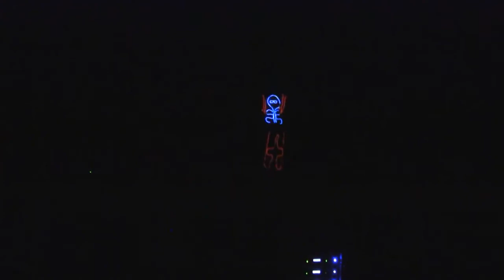All About That Harder, Better Wonderland - Daft Punk vs Meghan Trainor vs Martin Tungevaag (Mashup)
The rights to the songs used in the video belong to the artists which made the songs.